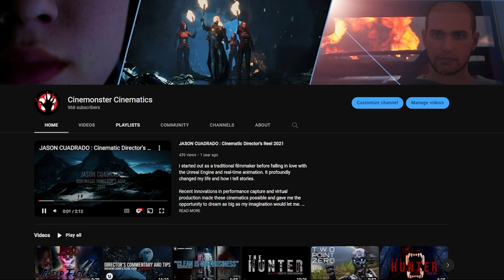THE BLACK VAULT | Animated Horror Anthology Series Announcement - Created with Unreal Engine 5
Very excited to finally share this animated horror anthology project with you all!

The Black Vault is a horror anthology series that animates terrifying tales of strange phenomena, nightmarish creatures, and blood-curdling mysteries. Mr. Black narrates three horrifying cases that defy reasonable explanation: a woman whose secrets don't stay buried, a man who receives a deadly prophecy, and a pair of friends who discover the darker side of urban legends.

Join us as we investigate spine-tingling stories that start in the realm of the unknown and end in The Black Vault.

The anthology was animated with Unreal using iClone, the Perception Neuron 3 and Daz 3D. editing in Premiere Pro.

A very special thanks to JoBlo, Berge Garabedian, and John Fallon for the opportunity to share some creepy stories with their YouTube subscribers.